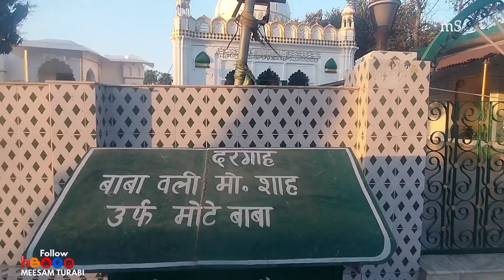Dargah Hazrat Wali Mohammad Shah urf Mote Baba (r.a) Utraula